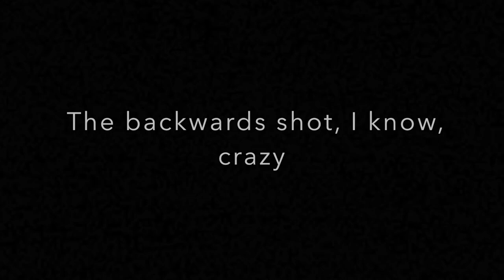[Basketball] #1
Some amazing trickshots, straight from my driveway.